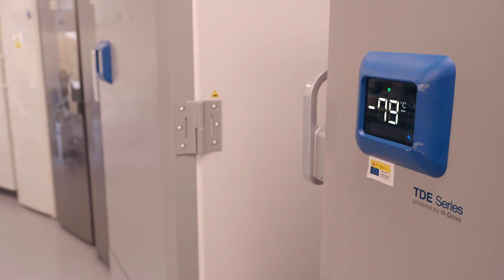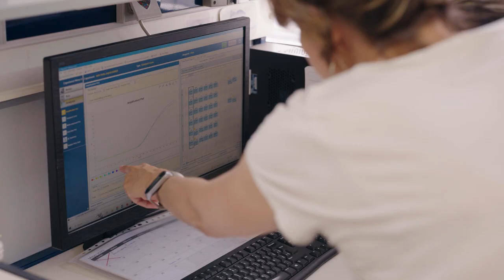CSIC Cicerón 7.1 Bacterias resistentes en aguas residuales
Gloria Sánchez, investigadora del Instituto de Agroquímica y Tecnología de Alimentos (IATA-CSIC), desarrolla estudios de resistencia antimicrobiana en aguas residuales y lodos.